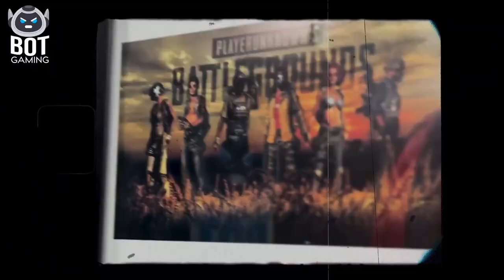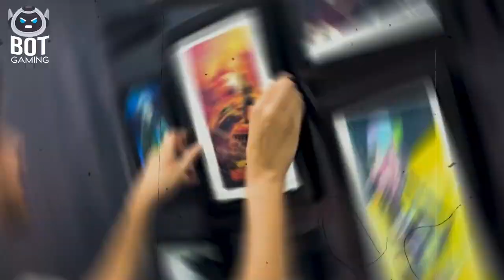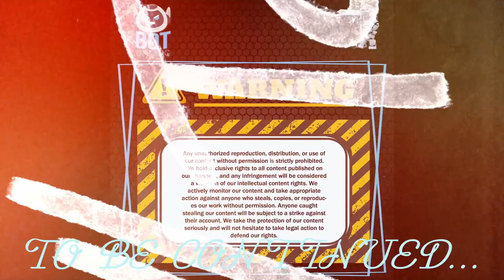Bot Gaming Podcast | Season 1 | Episode 3 | Nocki & Jaguar | Part 1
Sameer "Nocki" Khan and Hamza "Jaguar" are professional esports athletes from Pakistan who are representing their country at a high level in the world of competitive gaming. Both of the players born with a competitive spirit and a love for gaming, Nocki and Jaguar have carved names for themselves in the esports scene as a true force to be reckoned with.

As Nocki & Jaguar continues to make strides in the PUBGM scene, they serve as shining examples of what can be achieved through hard work, talent, and an unwavering dedication to one's craft. With his sights set on conquering new heights, Nocki & Jaguar are on a mission to leave an indelible mark on the world of esports while proudly representing Pakistan on the global stage. Join us, in seeing their journey from ''Rookies to pro pubgm players''

Timecodes:

(XX - XX)

(MVRK CONTRACTING L.L.C)

(TABS 2 TAX)

Management:

(Mawia Abbasi)

(Abdul Maalik)

(MUHAMMAD MOOSA)

Host: Khizar Riaz (Khiz Gaming)
Guest: Sameer ''Nocki'' Khan

Videography by: Waajid Ali

Kindly, show us support on our other social media handles as well.